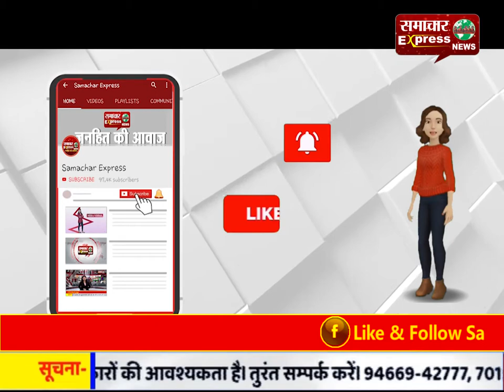रामपुर बढ़ते कोरोना पॉजिटिव केसों को लेकर सील!10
रामपुर बढ़ते कोरोना पॉजिटिव केसों को लेकर सील!